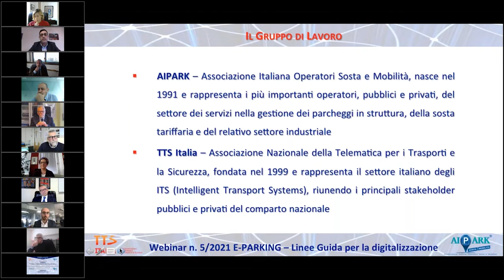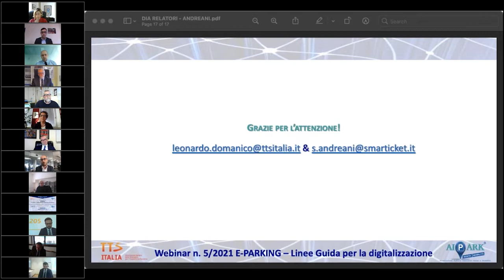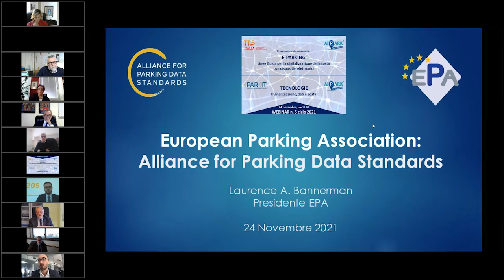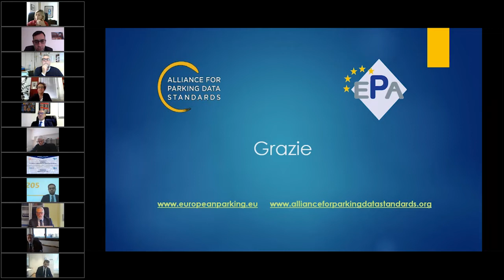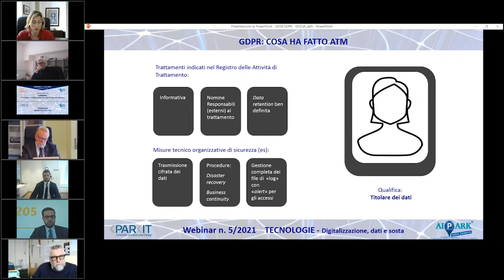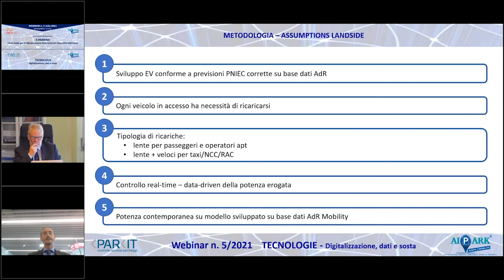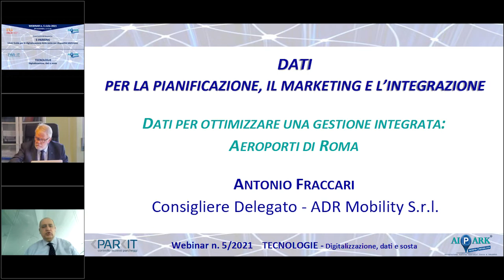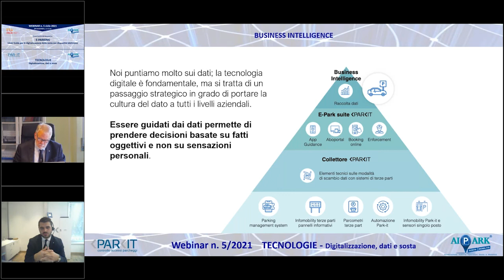Webinar “Linee Guida per la digitalizzazione della sosta con dispositivi elettronici”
Si parla di digitalizzazione della sosta nel webinar del 24 novembre 2021 organizzato da AIPARK e TTS Italia.